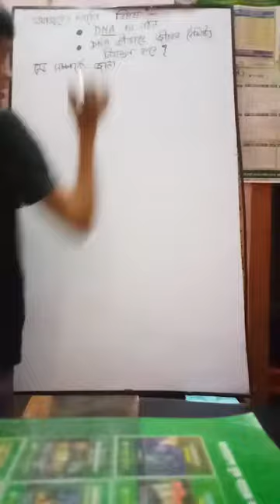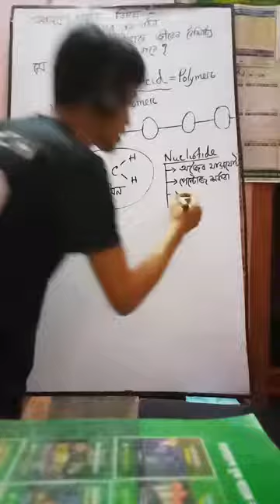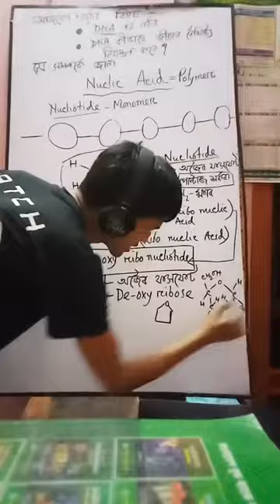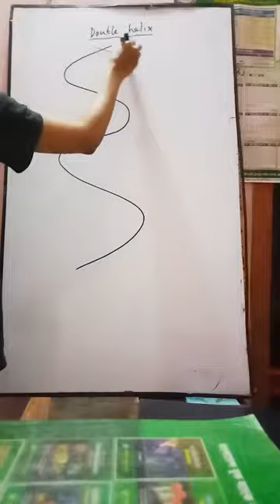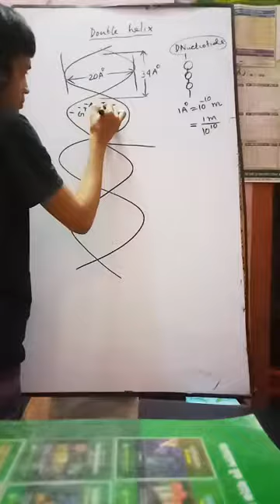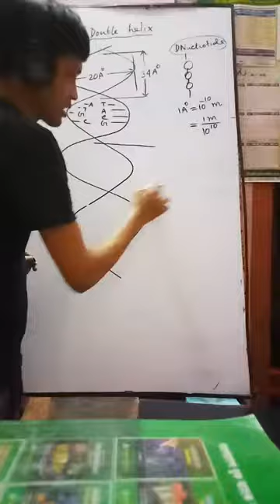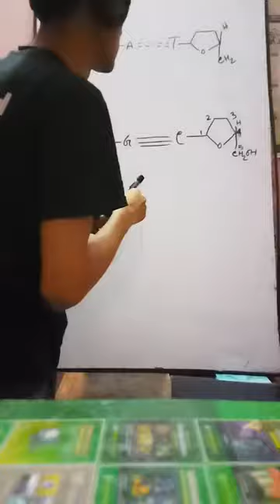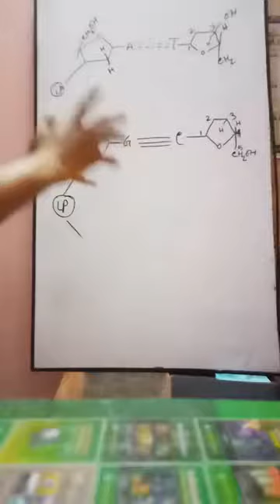Class 9-10 | Biology | Saint Placid Education